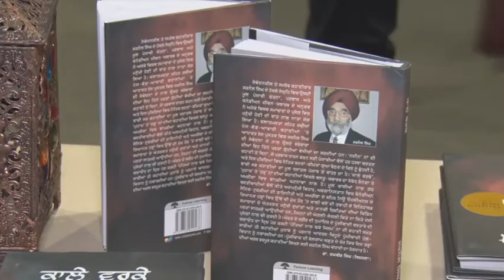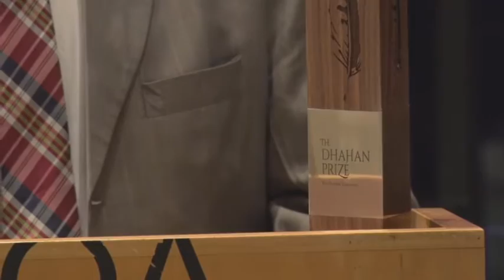RAW B ROLL DHAHAN PRIZE